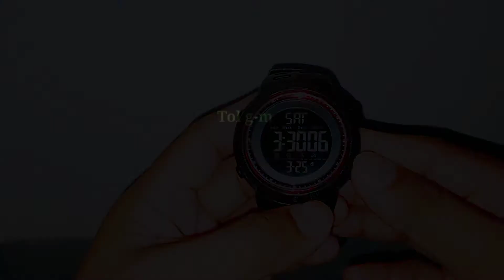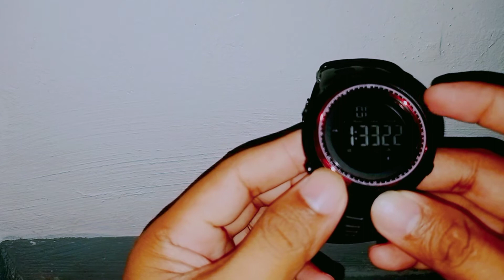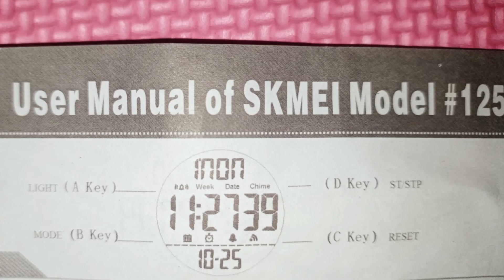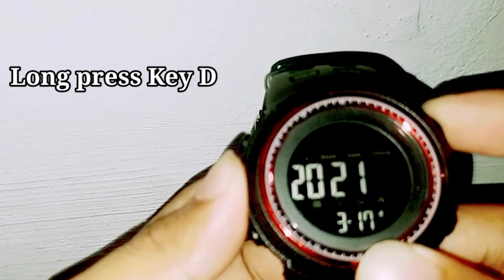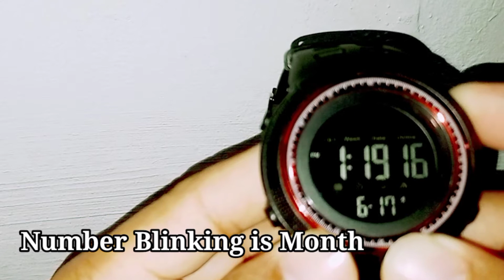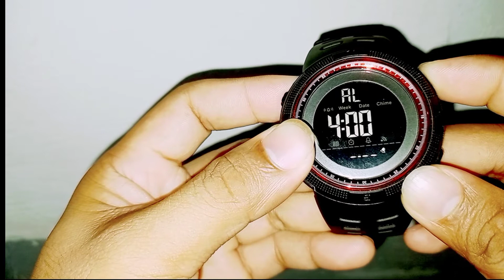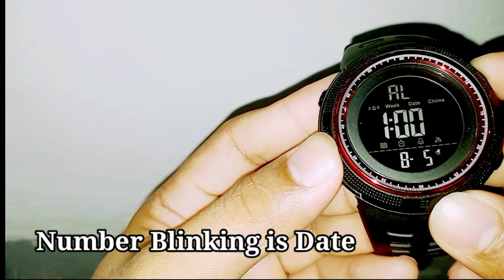HOW TO RESET STEP BY STEP DIGITAL WATCH | SKMEI | MalauegTV